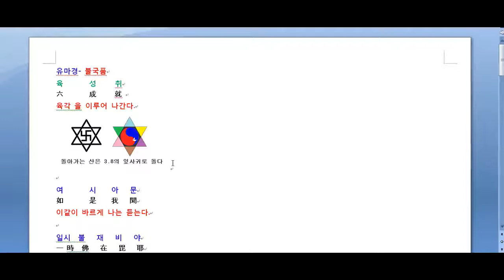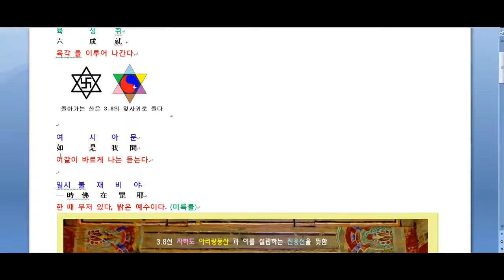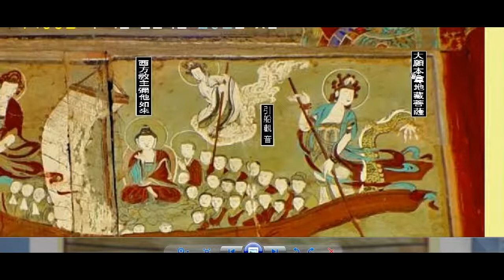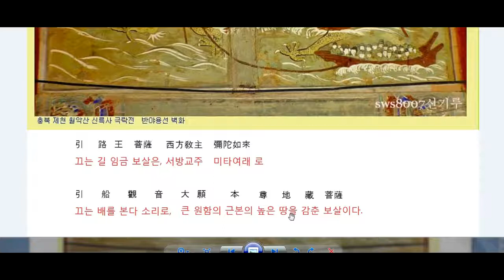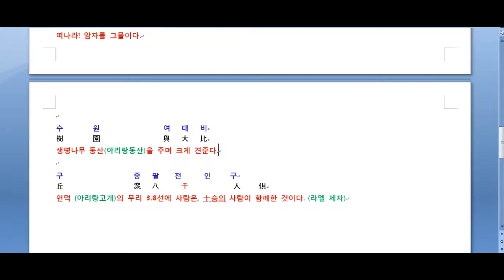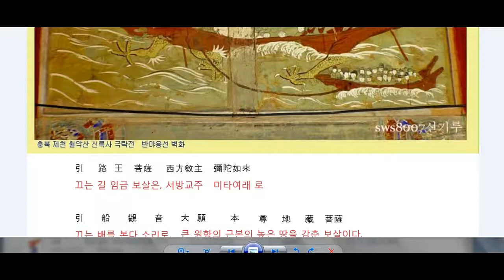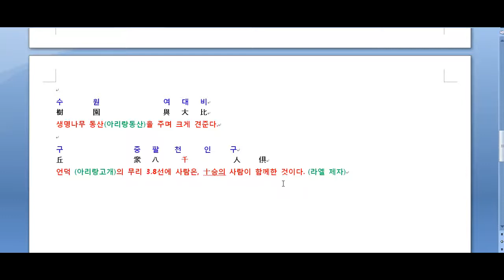유마경-불국품